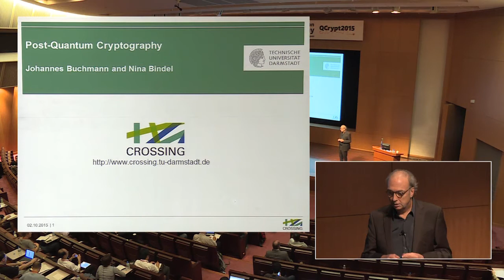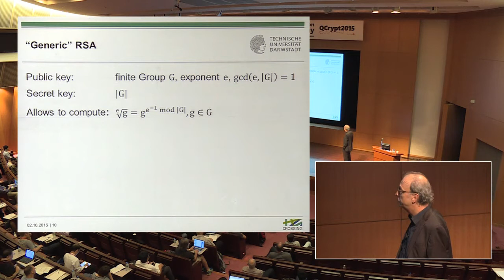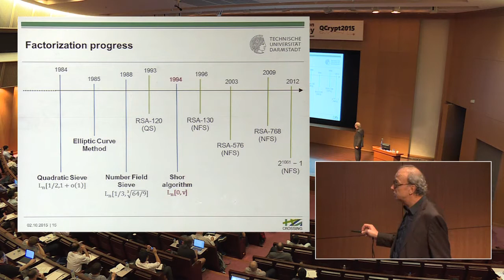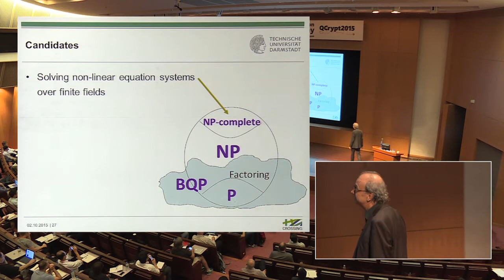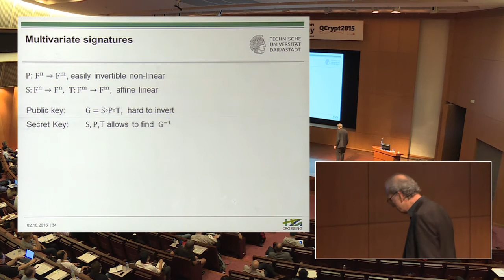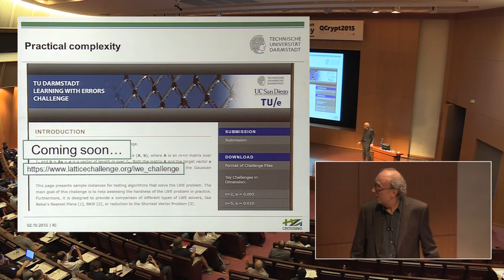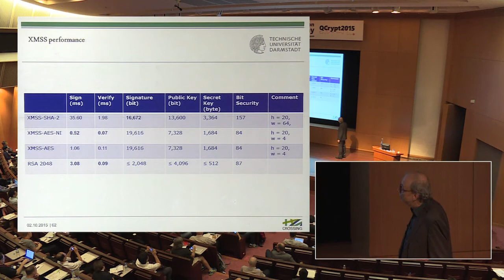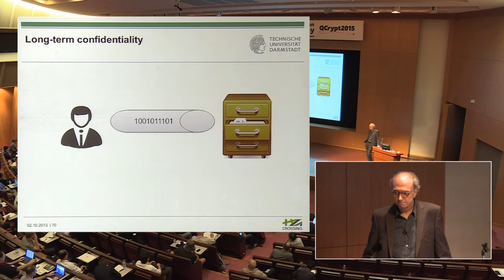Johannes A. Buchmann - Post-Quantum Cryptography – an overview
Tutorial Talk 4 by Johannes A. Buchmann at 5th International Conference on Quantum Cryptography (QCrypt 2015) in Hitotsubashi Hall, Tokyo, October 2nd, 2015.